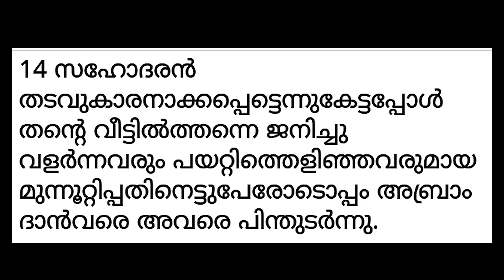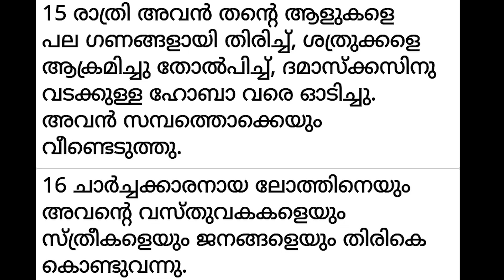✝ VACHANA VAYAL 60 * Genesis 14:12-16 * 🎤 Fr. Adarsh Kumblathu. അനുദിന തിരുവചന ധ്യാനം.